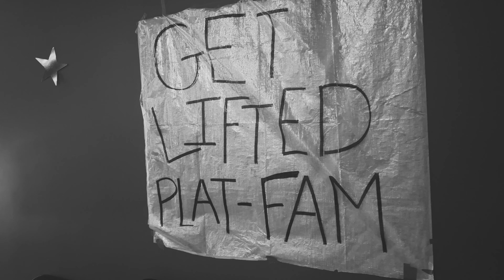FADE TO BLACK YR 3: FINAL CHAPTER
The Senior Class of Year 3 at The Platform Dance Studio culminates their journey with one final chapter.